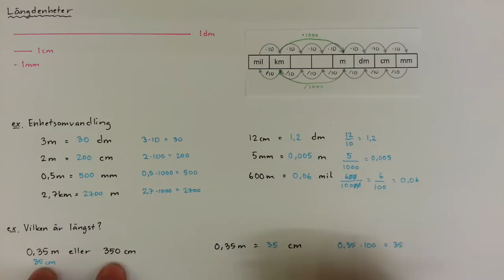7 - Enheter - Längdenheter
Här lär du dig hur man enkelt omvandlar olika längdenheter.